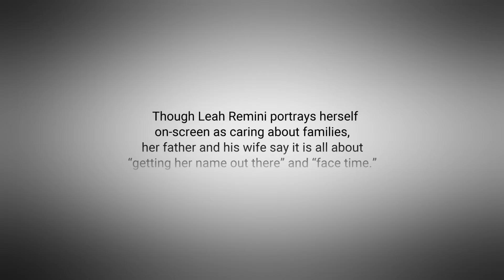Father and Wife Explain How Leah Remini “Doesn’t Care About Family”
Though Leah Remini portrays herself on-screen as caring about families, her father and his wife say it is all about “getting her name out there” and “face time.”